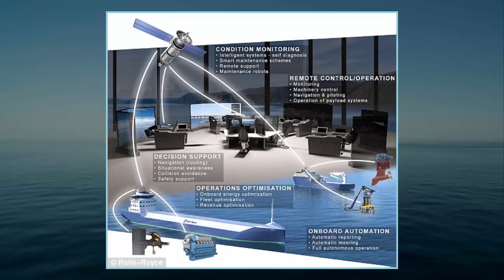Rolls Royce reveals remote controlled 'roboships' will take to the sea by 2020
Rolls Royce reveals remote controlled 'roboships' will take to the sea by 2020: Single operator can oversee ships from a holographic control room
Windows double as augmented reality screens to alert operators to icebergs , other ships and small hazards
Just two captains can operate entire ship using the smart bridge and a range of sensors
Research underway into entirely robotic ships that can be controlled remotely by operators from a central location